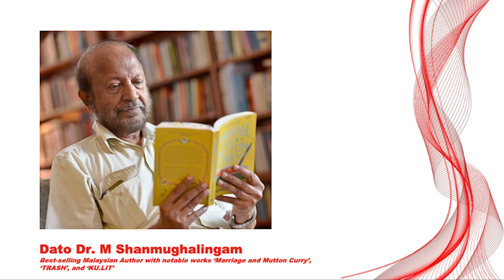The Guy Who Didn’t | Dato Dr. M Shanmughalingam | TEDxUoNMalaysia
Dato' Dr. Shan had made a 180 degree change from one extremity to the other in his education. Here he shares his story of how that drastic change affected him and his mission in life. Dato' Dr Shan is one of the best-selling Malaysian authors who has published numerous notable works such as Marriage and Mutton Curry, TRASH and KU.LIT. He is known for his unique way of storytelling and he has also served in the Ministry of Finance and spent time working for Petronas and Trologic Sdn. Bhd. This talk was given at a TEDx event using the TED conference format but independently organized by a local community.